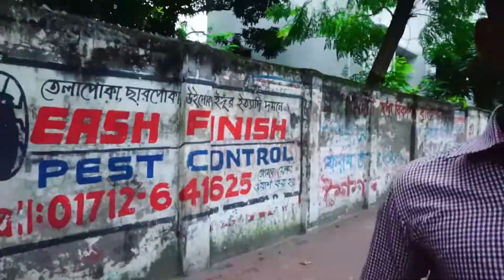Mirpur to asadget / songsodbabav | মিরপুর টু আসাদগেট,সংসদ ভবন /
sorry,  আমি অনেক দুঃখিত আপনাদেরকে সংসদ ভবনটা গুরে দেখাতে পারলাম না । কারন আমাদেরকে সংসদ ভবনের সিকিউরিটি ভিডিও করতে নিষেধ করলো।
sorry,
ভিডিও কোয়ালিটি খারাপ হয়েছে। আপনারা কেউ বাজে কমেন্ট করবেন না
 সম্মানিত, ইউটিউব ভিউয়াররা সবাই কেমন আছেন।আমাদের ভিডিওটা ভালো লাগলে কমেন্ট করে জানাবেন

Watch now. This channel
Hi✔✔স্বাগতম আপনাকে Tout Boy Channel A
এবং আমার ভিডিও গুলোর নোটিফিকেশন পেতে অবশ্যই পাশের বেইল আইকন ক্লিক করুন
                           Ronojoy sikder Ronju
Camra:Canon700d
Action Camra:Eken h9r
Gimbal:Zyhan crane plus